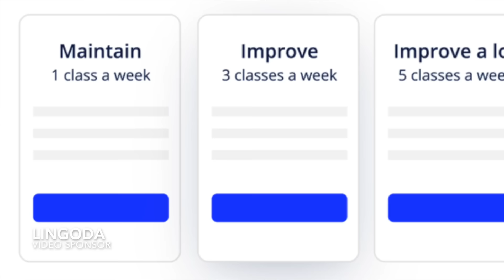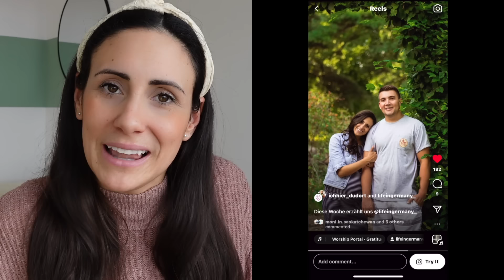THIS is THE Hardest Part About Being Married to a German 🇩🇪😫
💔 Marriage is a beautiful journey, but let's get real about the challenges! In this raw and honest video, I'm finally opening up about THE hardest part of being married to a German 🇩🇪

Spoiler alert: It's not the stereotypes, it's something deeper, something personal.

🌐 If you're in a multicultural relationship, an expat, or just curious about the complexities of intercultural marriages, this is it!

If you want to give Lingoda a try, you can jump on board their 7-day free trial, and if you love it and decide you want to stay, here's 20% off your first month of membership

01:34 - The first stages of our relationship
02:38 - Getting lost in translation
03:20 - The first time I celebrated Christmas with him
04:13 - What language do we fight in?
06:22 - What about your language wins?
08:30 - The first time he said "ich liebe dich"
09:34 - Our differences in parenting approaches
10:39 - No one REALLY talks about this